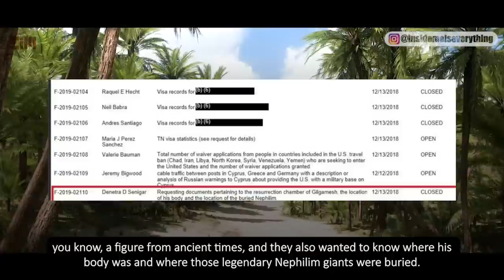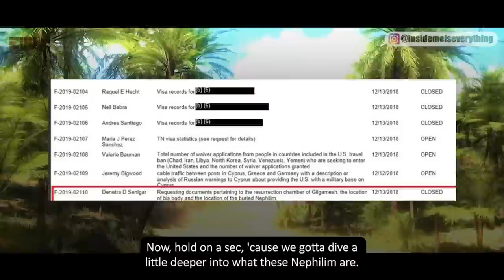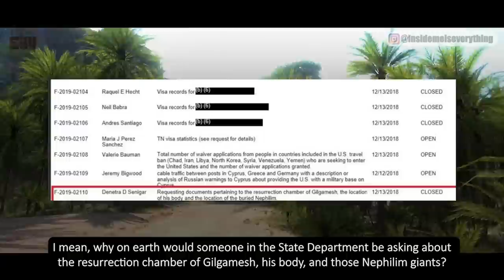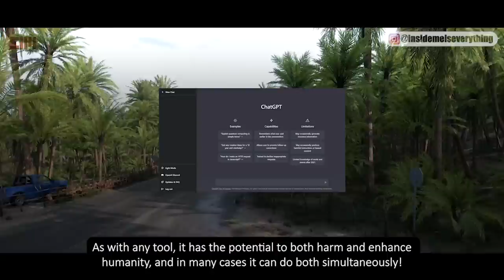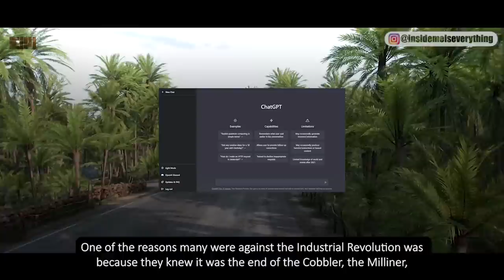THROUGH THIS PAINTING, A NEW FACT HAS BEEN UNCOVERED!